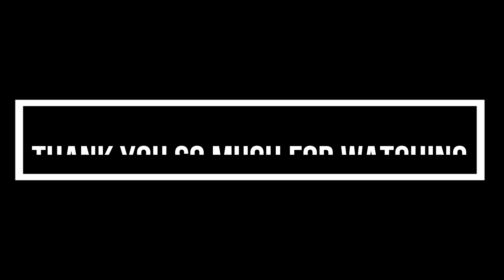DIY Rainbow Clay Art || Air Dry Clay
Used Things are:  Air Dry Clay , tools, Small round shape Object.

Title: DIY Rainbow Clay Art || Air Dry Clay

In this video you get exact idea about how to make DIY Rainbow Clay easily. You can make a DIY Rainbow Clay step by step easily by following the video. This is the time-lapse video so you can slow down the speed and can watch it perfectly. If you like my content then please like to this video and subscribe to my channel. the making of this video takes a lot of efforts .Your one like motivates me to make other such videos.

Best drawing stuff

_!! For Pencil Sketching !!_
Pencil set
Charcoal Pencil
Blending Stump
Blending brush
Tissue paper
Refillable erase pen
Brustro Kneadable art eraser
A3 size paper (50 sheets)
Best all in one art kit (pencil sketch) [or]

Oil Pastel colours
Cotton buds
Tissue paper
Masking Tape

_!! For Colour Pencil drawing !!_
Colour Pencil [or]
Black Marker
Pencil set

Sketch pen (highly recommended) [or]

_!! Best Artbook !!_
Brustro Artists Sketch Book A5 Size (116 Pages)
2A size Drawing Book (for kids)

Drawing Dreamers
DrawingDreamers